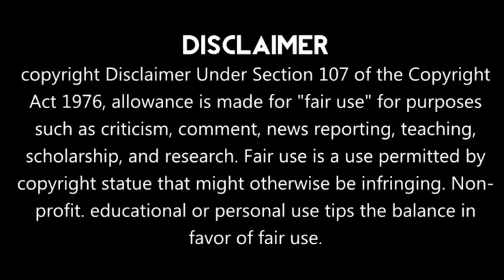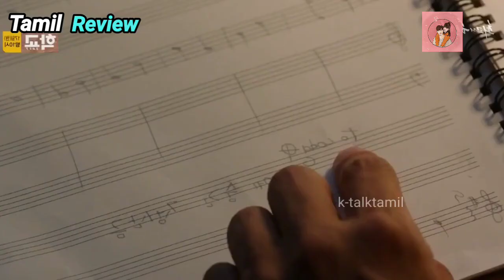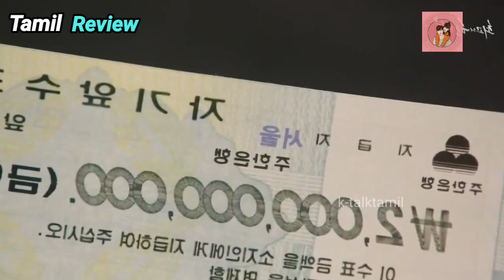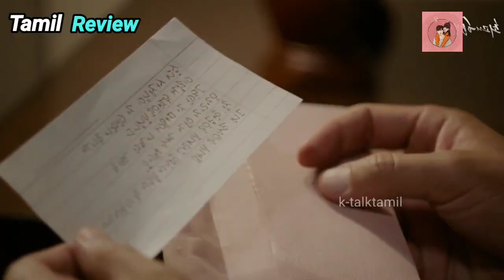Final part|| K-pop Idol ❤ Ordinary girl Love Story|korean Time Travel Drama in Tamil Review